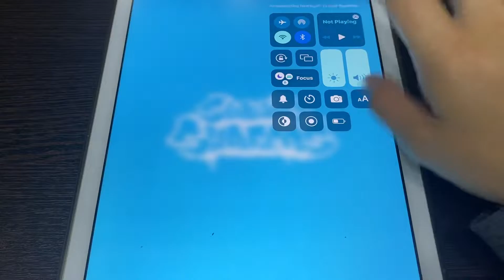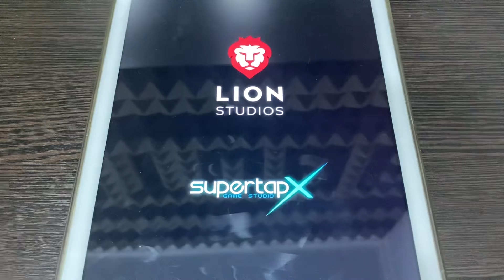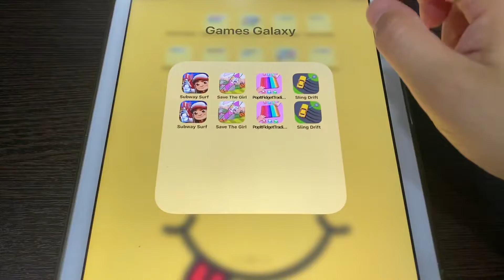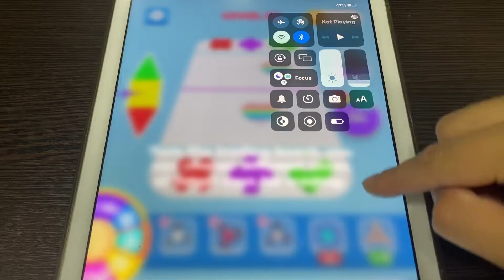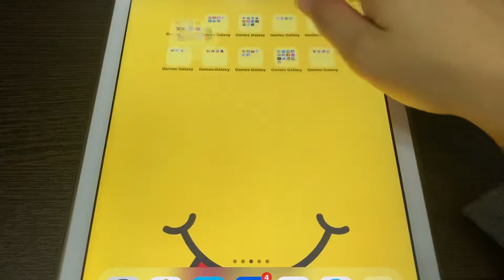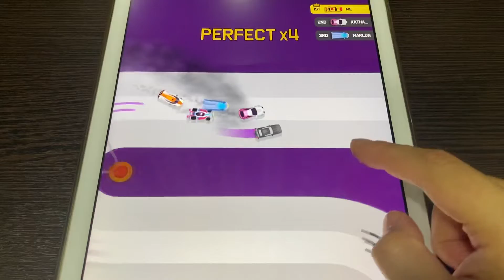Subway Surfers, Save The Girl, Pop It Fidget Trading, Sling Drift